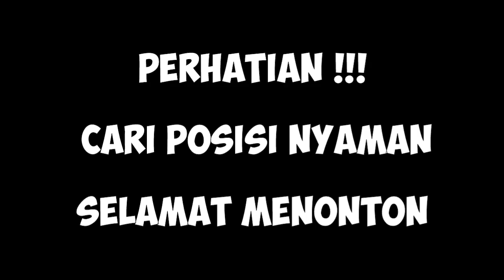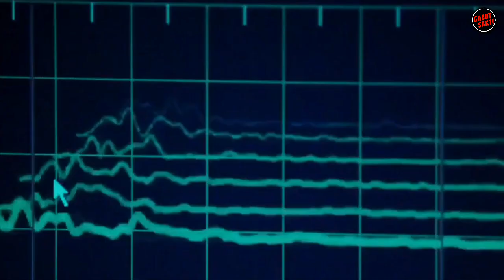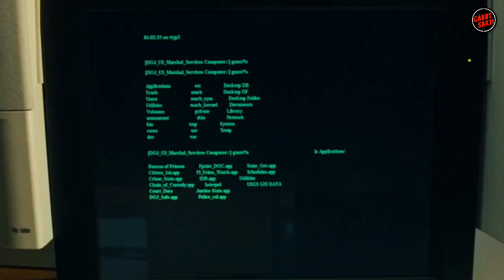SUPIR PRIBADIKU TERNYATA MANTAN PASUKAN KHUSUS | alur cerita film THE TRANSPORTER 2 ( 2005)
Transporter 2 adalah sebuah film aksi yang dirilis pada tahun 2005. Film ini disutradarai oleh Louis Leterrier dan diproduseri oleh Luc Besson. Ini merupakan kelanjutan dari film sebelumnya, The Transporter. Film ini sendiri dilanjutkan oleh Transporter 3 yang dirilis pada tahun 2008.
Transporter 2 mengisahkan tentang Frank (Jason Statham) yang ingin menyelamatkan anak majikannya bernama Jack.
Frank berusaha mencari obat penawar untuk Jack yang terkena virus.
Akankah dia mampu mendapatkannya???

SELAMAT MENONTON

TONTON JUGA SEKUEL LAINNYA